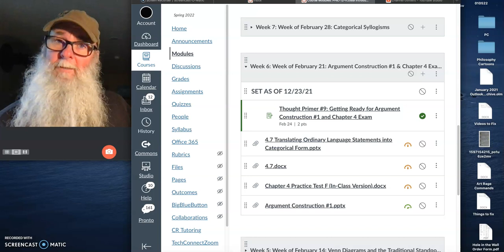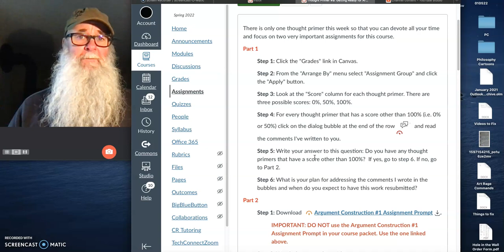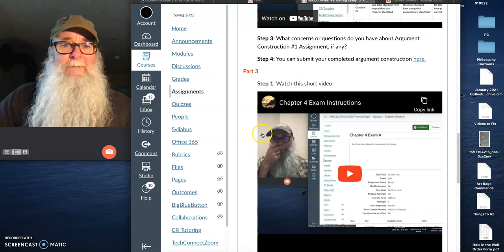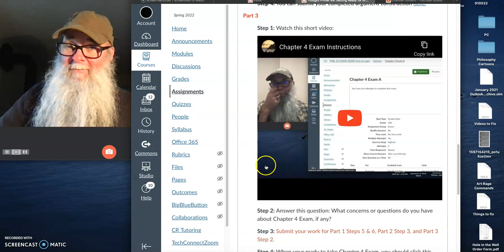PHIL 12 Instructions for the week of February 21